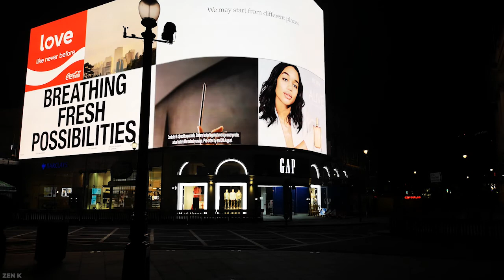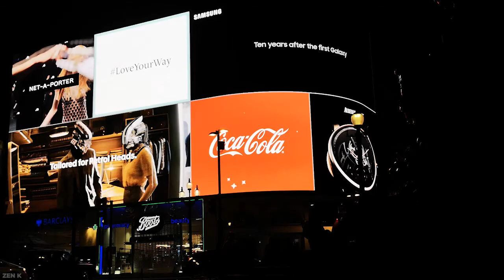This is London 2021 A Great Capital City Feel the Vibe - Visit London - Time-lapse and Ambiance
London, one of the great capital cities of the world. Worth a visit whether you are in the UK or from around the world. London has a vibe that you have to visit to appreciate. People have a pulse, a throbbing drive, you can feel it and when you there it life is like living on the edge.

This stunning selection of footage has been lovingly captured by video photographers and creatives who love London and all she stands for. Marvel at the city as it passes you. Watch scenes of the hustle and bustle of city life as she breaths throughout the day. This selection is mainly captured by George Morina and you can see his work in a number of places.

A huge thanks to George and similar creatives for their work on this production.

Welcome to Spirit of the Soul this is London by ZEN K.